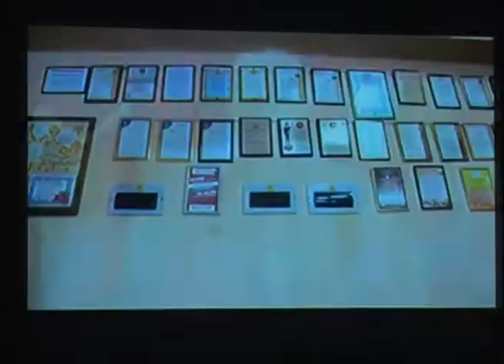Капустник в БГАДТ им. Щепкина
27 марта весь мир отмечал День театра. В профессиональный праздник актеры позволяют себе не только отойти от классического текста, но и пошутить на злободневные темы. В нашей области театральные коллективы региона собираются в Белгородском академическом на традиционный капустник. Посмеяться, в том числе и над собой. Весело и по-доброму. С капустника – репортаж Наталии Александровой.